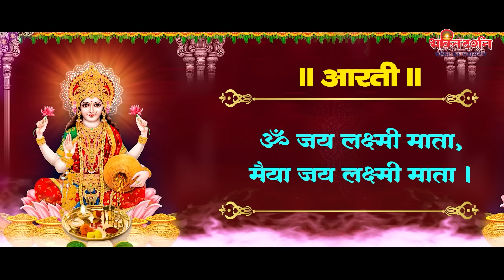शुभ दिवाली के दिन " महालक्ष्मी की चमत्कारी कथा " सुनने से घर में कभी धन दौलत की कमी नहीं होगी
2053-JKB_DVT_24